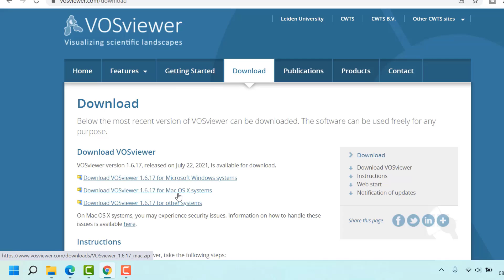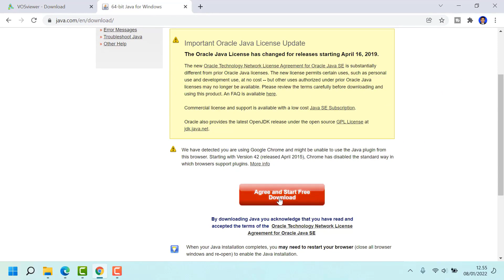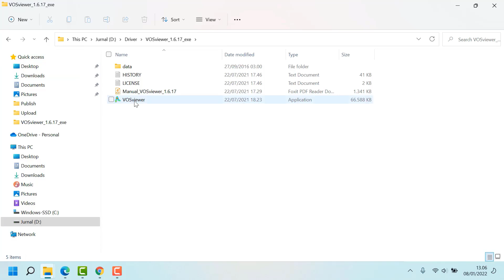CARA DOWNLOAD DAN INSTALL VOS VIEWER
cara download dan install vos viewer dibahas dan di praktikan dengan spesifik dalam video ini. cara download dan install vos viewer tersebut sangat cocok bagi sahabat yang sedang menekuni dan belajar viewer. Saya sangat merekomendasikan kepada teman-teman untuk menonton hingga selesai tentang cara download dan install vos viewer . Berikut disajikan video tutorial tentang cara download dan install vos viewer